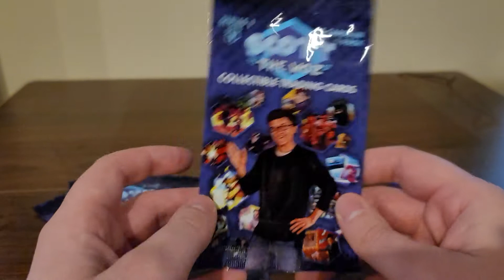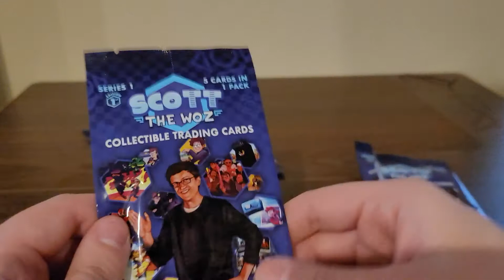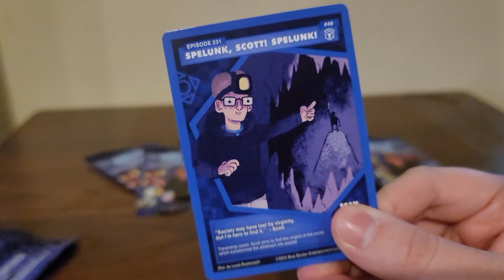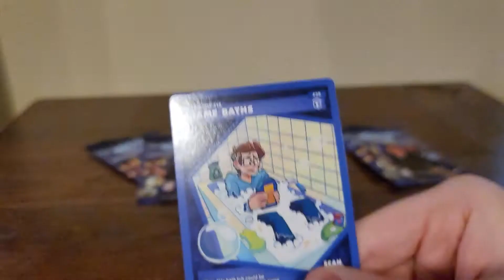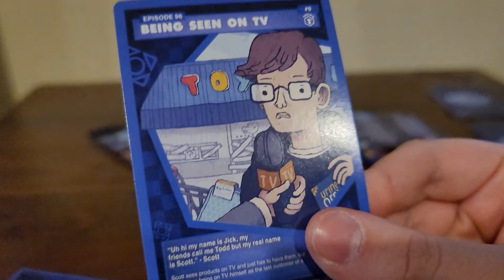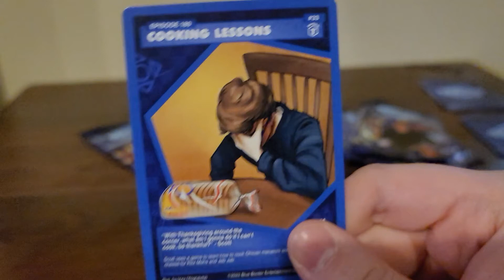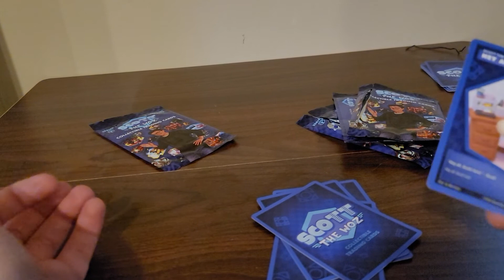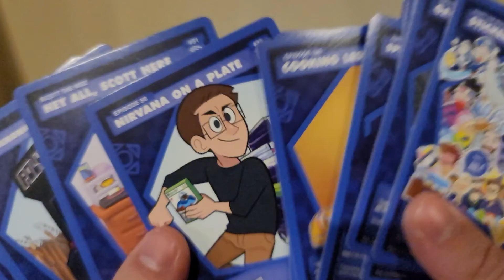I RAVE OVER SCOTT THE WOZ CARDS FOR 25 MINUTES THE VIDEO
Popular Youtuber Scott the Woz has made his own trading cards with the help of several artists and companies, do they live up to the hype? Yes. Yes. and yes they do.

These were so fun to open! All the different art styles and seeing references to so many favorite episodes is amazing. It is also awesome how all these products have their profits go to charity, cuz even if you somehow got a pack with all duplicates welp, at least some money went to charity out of it. I have more Scott the Woz products are on the way so let me know what ya think of these kinds of boxes. I hope ya have a Merry Christmas, yes this video comes out the 26th but it was recorded on the 25th and as everyone always says it's the thought that counts.

All music (besides the wii party stuff and BreakOut) were composed by Garret Williamson. Please check out his channel for all of the great songs he made for the series as well as other things: